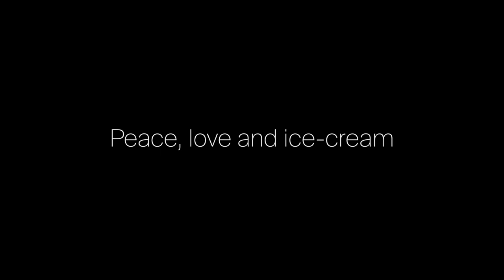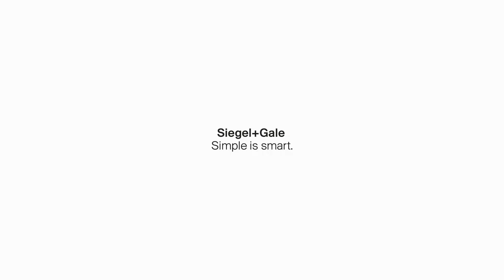Brand Matters: On meaningful communication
Brand Matters is a video series where our practitioners answer key questions in their areas of expertise, including brand strategy, design, naming, communication, experience, and more.